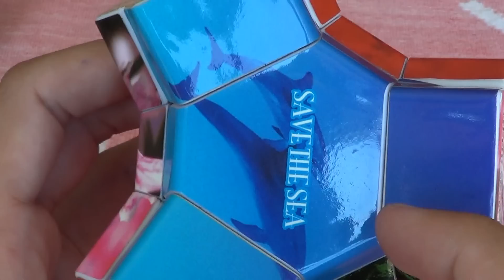8 Cubos MÁS | Fiesta MÁXIMA!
Hoy tenemos 8 Cubos Nuevos, así, a lo loco!